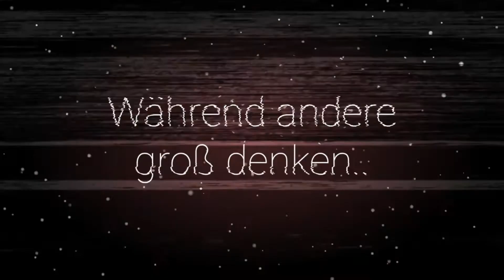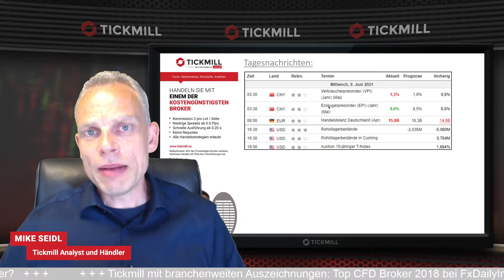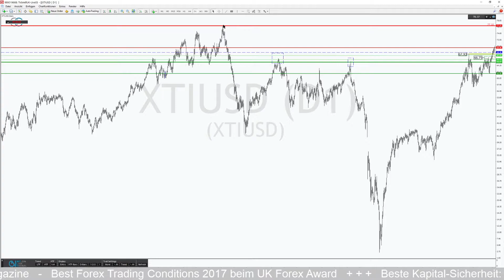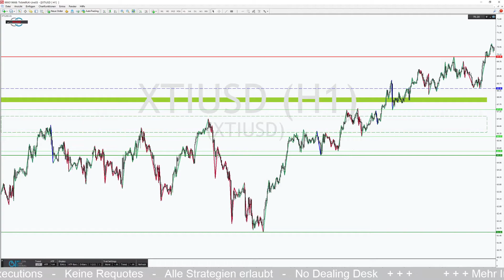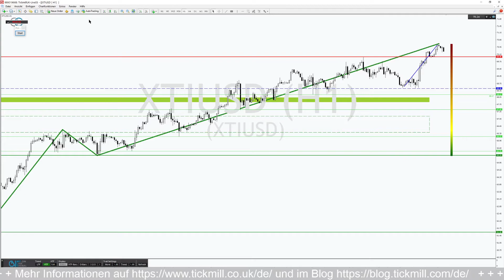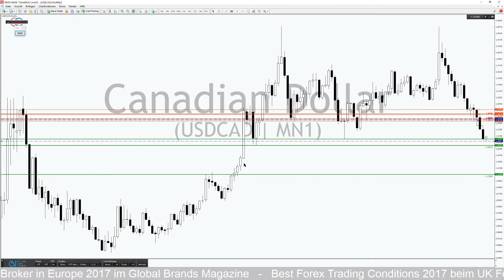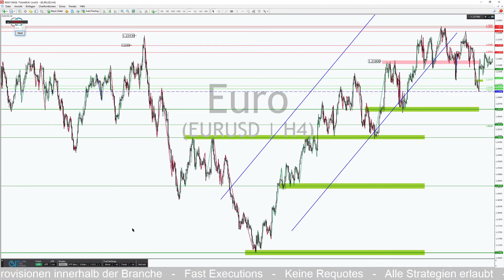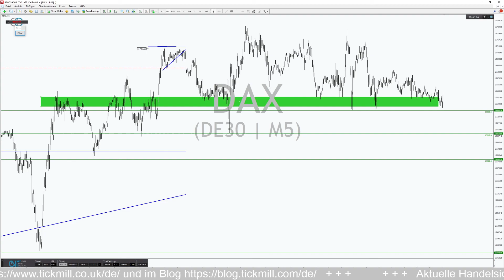WTI mit neuem Jahreshoch – Wann kommt der Rücksetzer?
Nach dem Anstieg der Ölpreise auf ein neues Jahreshoch stellt sich am heutigen Mittwoch die Frage: Läuft der Ölpreis einfach weiter nach oben oder kommt es um die Bekanntgabe der US-Rohöllagerbestände am Nachmittag zu einem Rücksetzer? Eine Verschnaufpause gibt sowohl kurzfristig agierenden Korrekturhändlern als auch Swing-Tradern die Möglichkeit für Neupositionierungen im WTI. Welche Kurslevel dabei Beachtung finden sollten und wo Kursziele im Chartverlauf auszumachen sind, erfahren Sie in der heutigen Ausgabe von „Tickmill’s täglichen Tradingideen.